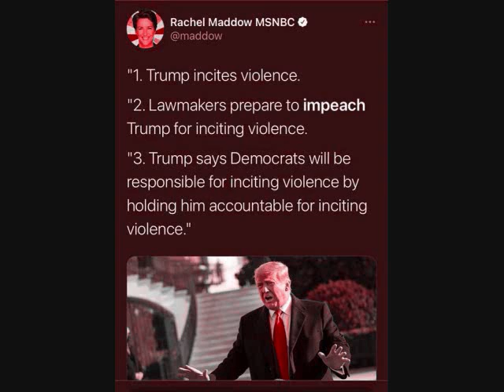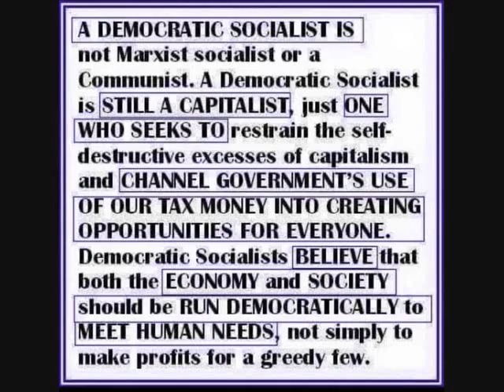election aftermath 2020